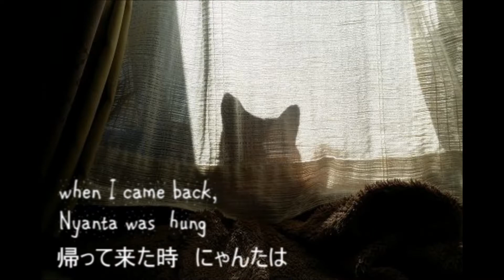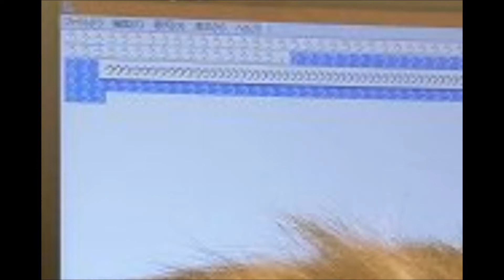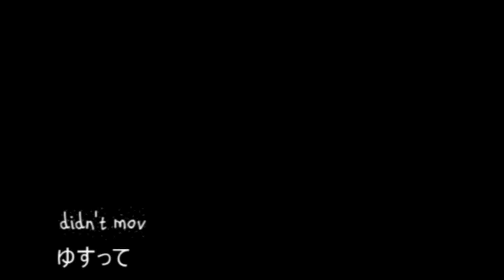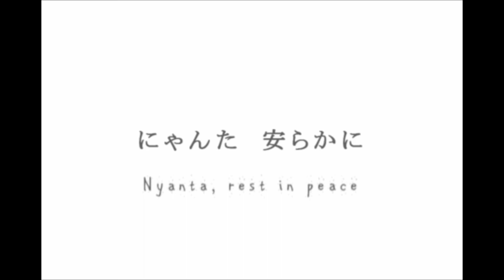No.027_NekoyanagiFamilyBand / にゃんたに捧ぐ歌 － A song for Nyanta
【夢カナYell MUSIC VIDEO CONTEST 2022】
‹アーティスト名›NekoyanagiFamilyBand
‹曲名›にゃんたに捧ぐ歌　－　A song for Nyanta
‹動画説明›
・あらすじ
NekoyanagiFamilyBandは人が寝静まる深夜に熊のぬいぐるみ達がおもちゃ箱から飛出し音楽を奏でる音楽バンド。
長く一緒に暮らしたバンドマスターの黒猫にゃんたが天国へ行ってしまい、熊達は追悼の歌を捧げる。

・聞いてほしいポイント
後半のベアーズ合唱団のコーラスやエンディングのアカペラなど

〔投票期間〕
2022年8月5日(金)13:00～2022年8月19日(金)15:00

2）投票で応援！
　 【VOTE】のボタンをクリック！

｡+ﾟ☆ﾟ+｡★｡+ﾟ☆ﾟ+｡★｡+ﾟ☆ﾟ+｡★｡+ﾟ☆ﾟ+｡